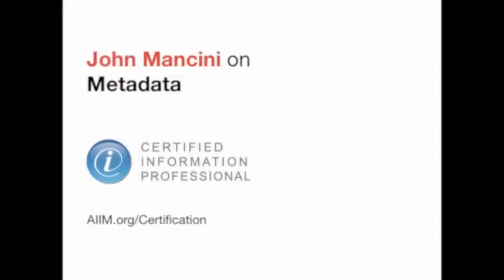Metadata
Metadata.  The obstacle upon which all effective information management usually stumbles.  For the first time ever, semantic technologies give us the opportunity to find out what exactly is in that Digital Landfill -- and mine it for value.